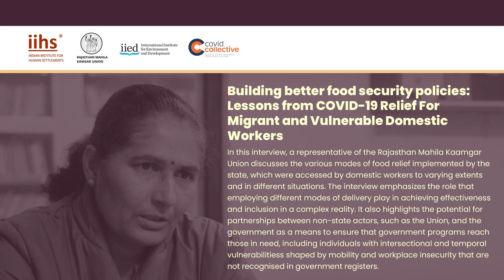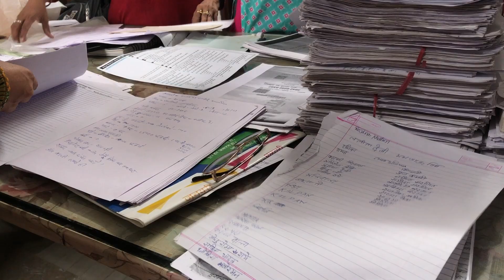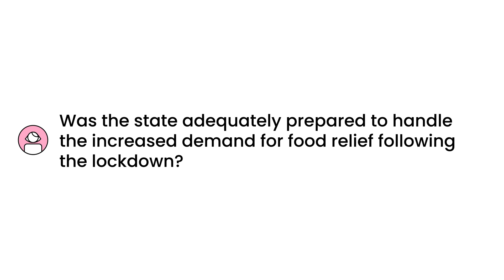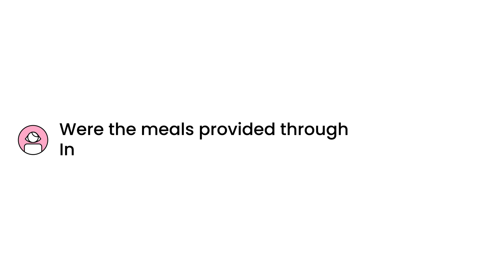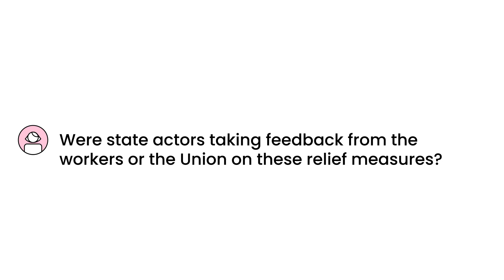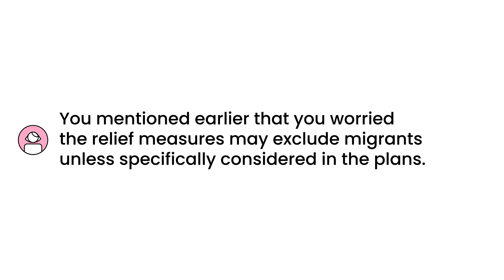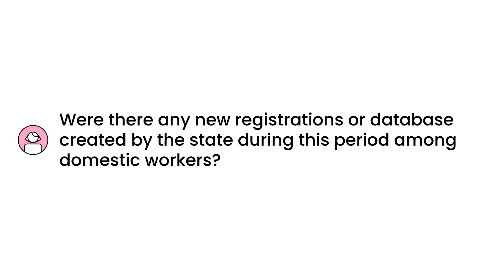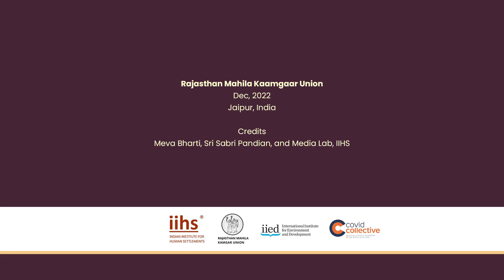Domestic Workers' Access to COVID-19 Food Relief: Lessons for Building Better Food Security Policies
In this interview a representative of the Rajasthan Mahila Kaamgar Union describes the various modes of food relief implemented by the state and the varying extent to which they could be accessed by domestic workers. RMKU emphasizes the role that employing different modes of delivery play in achieving effectiveness and inclusion in a complex reality. The experience also highlights the potential for partnerships between non-state actors, such as the Union, and the government as a means to ensure that government programs reach those in need, including individuals with intersectional and temporal vulnerabilities shaped by mobility and workplace insecurity that are not recognised in government registers.

Credits: Meva Bharti, Srisabari Pandian, Antara, and Media Lab, IIHS

This video is part of work by the International Institute for Environment and Development, the Indian Institute for Human Settlements and Dialogue on Shelter Trust to highlight what lessons can be learned from how relief efforts delivered social protection to informal workers and informal settlements in India and Zimbabwe during the COVID-19 pandemic.

Funded by the Covid Collective (FCDO), an archive has been created to showcase articles, publications, videos and more highlighting lessons from Delhi and Jaipur in India, and Harare in Zimbabwe.